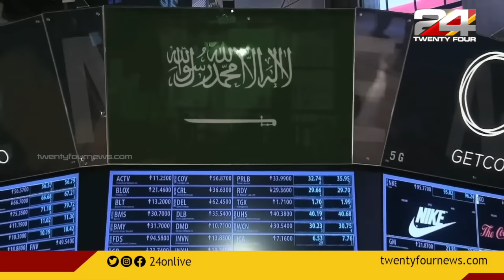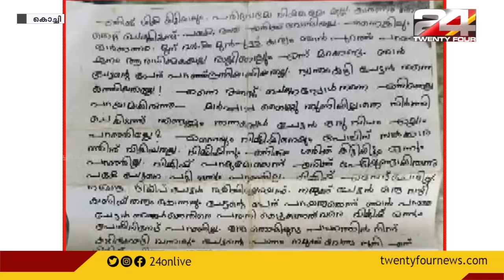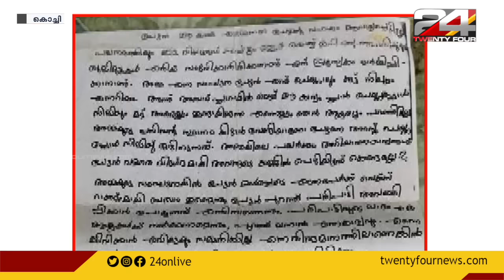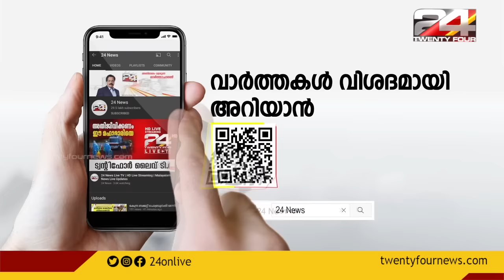GULF FOCUS | ഗൾഫ് വാർത്തകൾ | 01 April 2022 | 24 NEWS